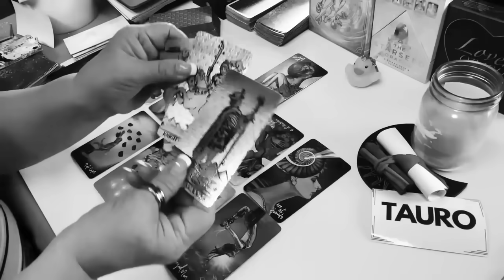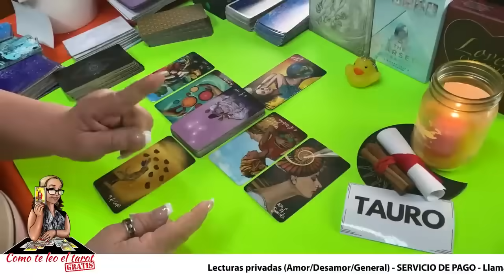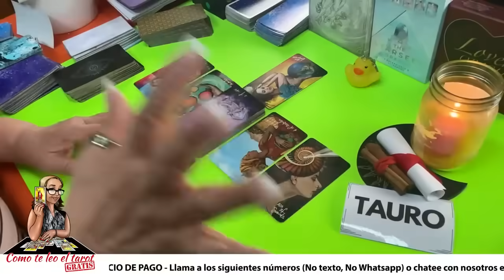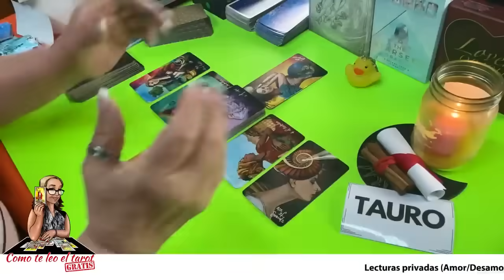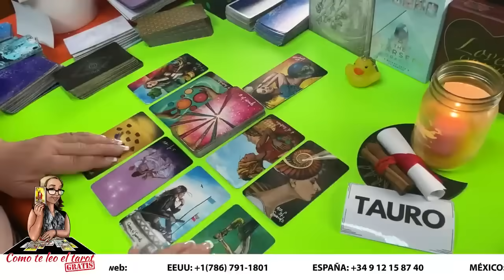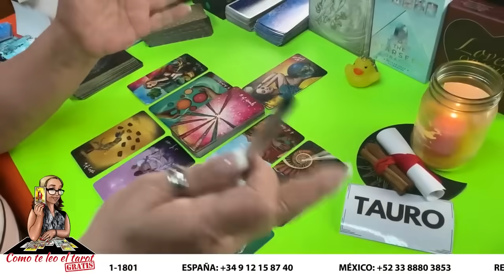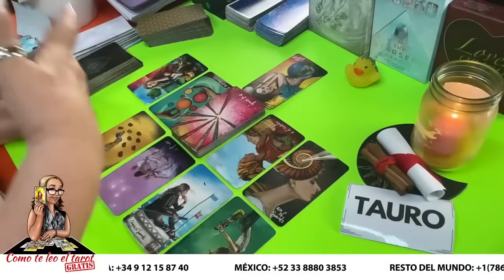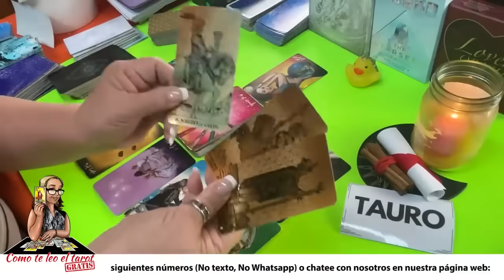TAURO! SIN DUDA! CON TANTA TRISTEZA TOMARÁ LA DECISIÓN DE HABLARTE! CAYÓ EN SU PROPIA TRAMPA!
Tu lo sabes muy bien que esa persona no va a cambiar tan facilmente, pero te promete que no te volverá a fallar.